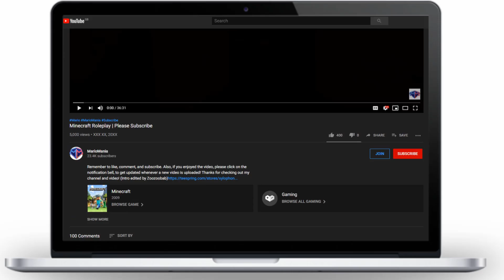Our First Tag Battle! -Pokecouples- (Minecraft Modded)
Our First Tag Battle! -Pokecouples- (Minecraft Modded)  w/MarioMania

▼ SOCIAL MEDIA ▼

▼ Couples ▼